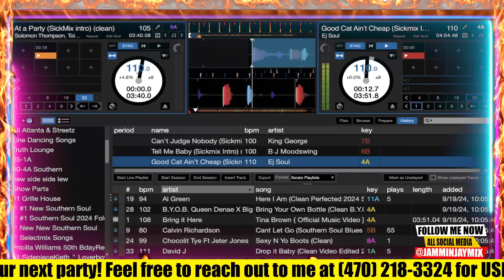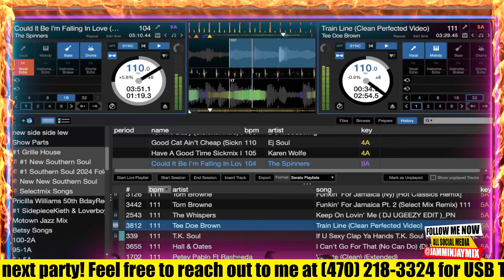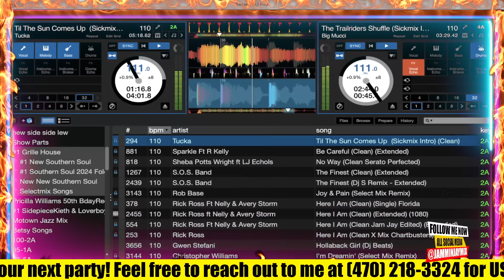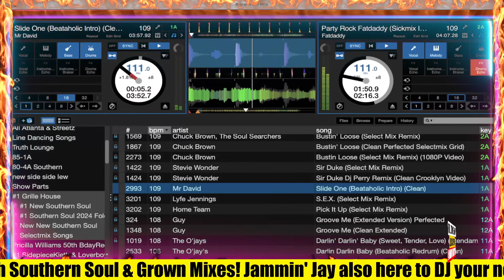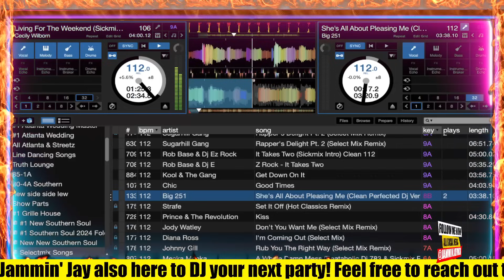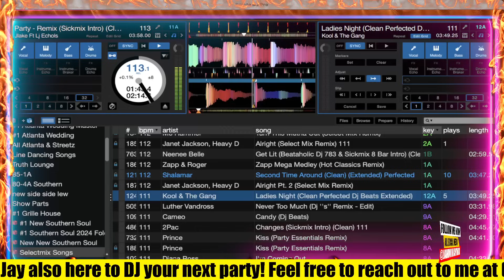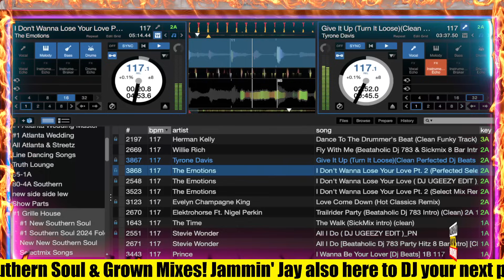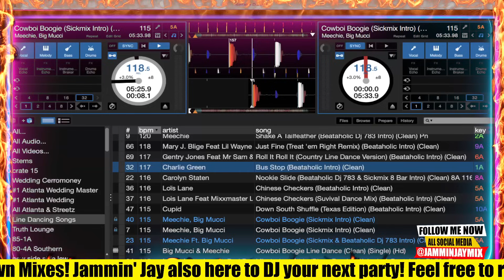Southern Soul & R&B Mixtape #318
🎶 Southern Soul & R&B Mixtape #318: The Hottest Southern Soul & R&B Tracks 🎶

Introducing the latest fire mix—Southern Soul & R&B Mixtape #318! This audio mix is packed with the smoothest Southern Soul and hottest R&B tracks, all blended together to give you non-stop vibes. Whether you're driving, partying, or just relaxing, this mixtape is sure to keep you grooving.

Featured Songs Include:

EJ Soul - Good Cat Ain’t Cheap (Sickmix Intro) (Clean)
Karen Wolfe - Have A Good Time (Sickmix Intro) (Clean)
The Spinners - Could It Be I'm Falling In Love (Select Mix Remix)
Tee Doe Brown - Train Line (Clean Perfected Video)
Nephew Jones - Moonshine In The Trunk (Sickmix Intro) (Clean)
KC and The Sunshine Band - That's The Way (I Like It) [Hot Classics Remix]
Tucka - Til The Sun Comes Up (Sickmix Intro) (Clean)
Willie Hutch - Love Power (Clean SeratoMix Perfected)
The Isley Brothers - Move Your Body (Beataholic DJ 783 Intro) (Clean)
Kool & The Gang - Ladies Night (Clean Perfected DJ Beats Extended)
Tyrone Davis - Give It Up (Turn It Loose) (Clean Perfected DJ Beats)
And many more Southern Soul and R&B classics! Over an hour of soulful sounds mixed with precision to keep you in the groove.

Let me know which tracks you’re loving the most!